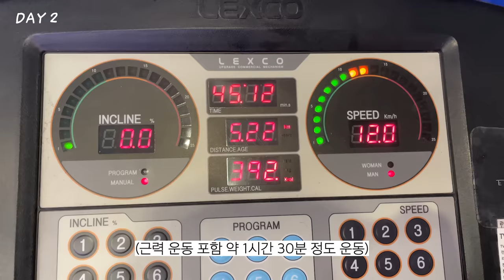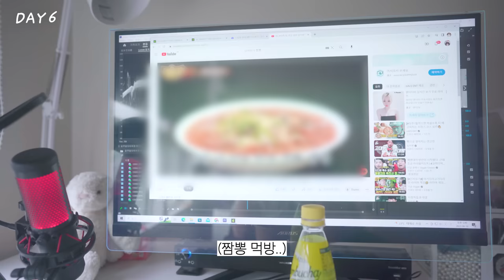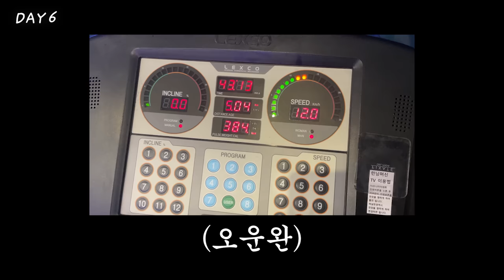먹는게 행복인 아내가 6일 다이어트하면 어떻게 될까...?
드디어...일주일 다이어트 후기 올립니다!!
영상 오래 봐주신 분들은 계속 느끼셨겠지만
1년 안에 4kg나 살이 쪘더라고요ㅠㅠ
그래서 최근 한달은 유산소 많이 하면서 2.5kg 감량 성공했는데
아직 살쪘다는 댓글이 많닼ㅋㅋ슬프닼ㅋㅋ

아무튼 이번엔 저랑 결혼하고 점점 살이 쪄버린 남편몬과 함께
운동 하루 1시간이상 하면서 식단 조절해봤는데...
결과가 어떤지는 여러분들의 판단에 맡기도록 하겠습니다...😈😈😈
앞으로도 식단 조절 하면서 운동도 하고
더 좋은 모습 보여드릴 수 있도록 노력하겠습니당!
아. 식단 조절은 촬영 아닌 날이요. !

Audionautix의 Temptation March에는 크리에이티브 커먼즈 저작자 표시 4.0 라이선스가 적용됩니다.
Audionautix의 Sneaky Snooper에는 크리에이티브 커먼즈 저작자 표시 4.0 라이선스가 적용됩니다.
Kevin MacLeod의 Marty Gots a Plan
에는 크리에이티브 커먼즈 저작자 표시 4.0 라이선스가 적용됩니다.
Kevin MacLeod의 Hall of the Mountain King에는 크리에이티브 커먼즈 저작자 표시 4.0 라이선스가 적용됩니다.